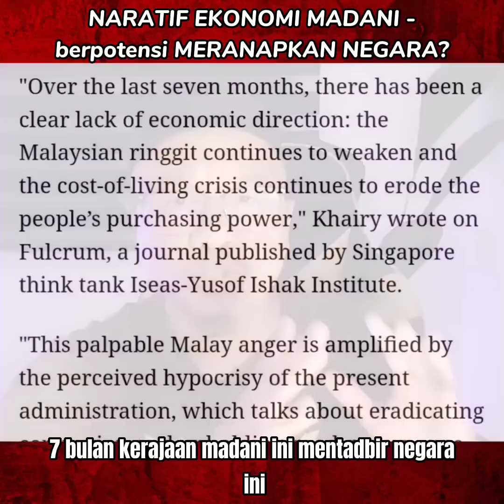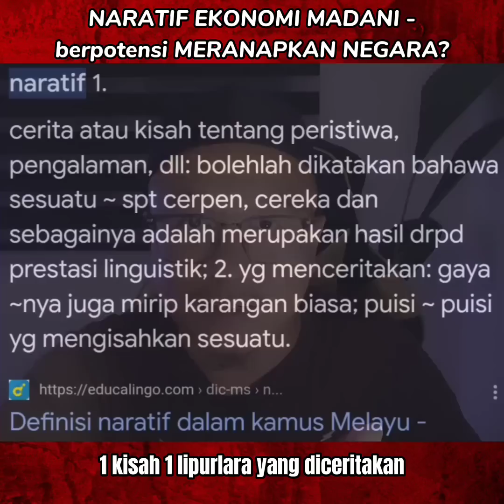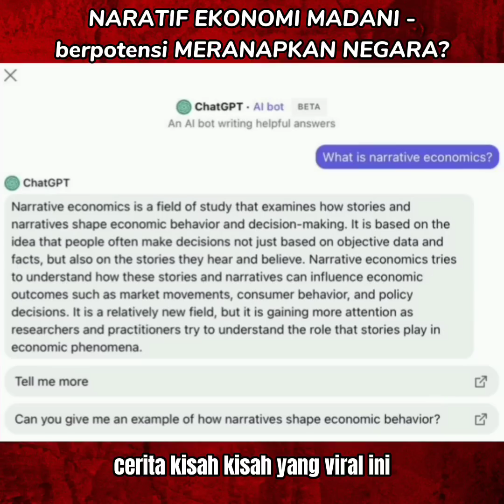NARATIF EKONOMI NEGARA - Terbukti kerajaan tak reti buat kerja, dan sedang meranapkan negara!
Sekian lama kita minta kerajaan madani ini menetapkan dasar ekonomi mereka, namun yang mereka umum ialah mereka akan mengemukakan Naratif Ekonomi Madani. Apa tu? Dan mengapa ianya berpotensi meranapkan negara?

Untuk hubungi Papa Berry Studios, atau hendak mengikuti Papa Berry Studios di pelbagai platform lain, serta jika hendak menyumbang kepada Papa Berry Studios, boleh layari